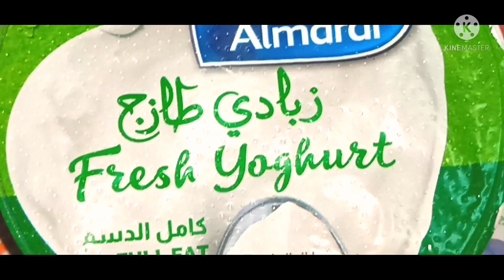SOYA YOGO#സോയാ യോഗോSOYA CHUNKS RECIPE#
SOYA CHUNKS 200GM.#
PLS.WATCH THE VIDEO FULLY AND DONT HESITATE TO WRITE ANY COMMENT(AGAINST/FAVOUR)#
THANK YOU SOMUCH FOR READING THIS COMMENTS#
MY CHANNEL NAME
MUSTHAFA T PANAKKAD MAKKAH#

ARTIST.. SHAHED
TITLE ...INDIAN FUSION
LICENSE:FREE FOR YOUTUBE.
THIS NO COPY RIGHT INSTRUMENTAL
MUSIC CAN BE USED AS LONG AS YOU GIVE CREDITS TO : SHAHED